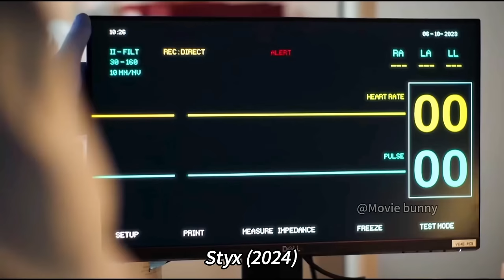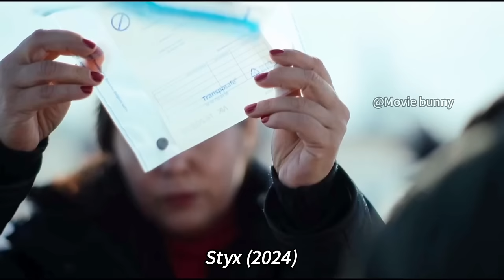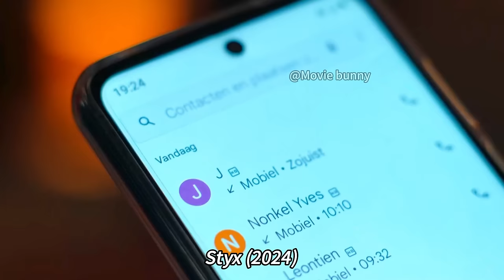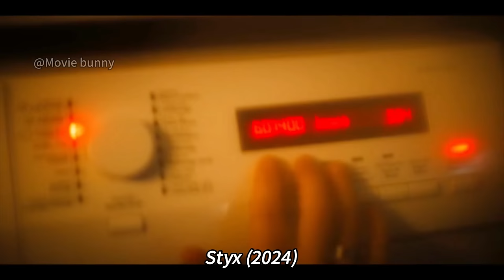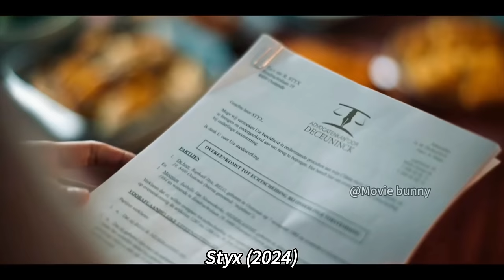The Man Is Resurrected From The Dead, But His Body Is Gradually Decaying.